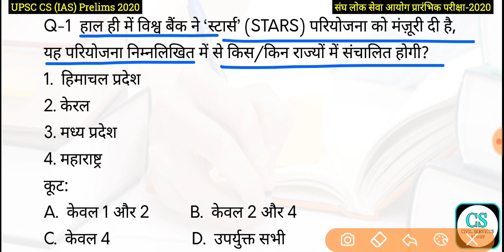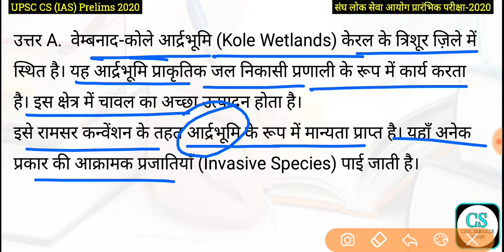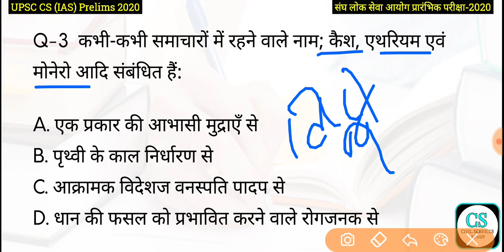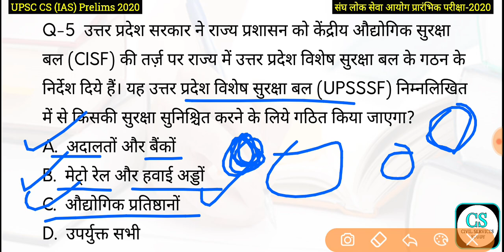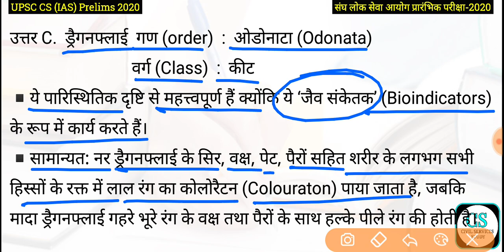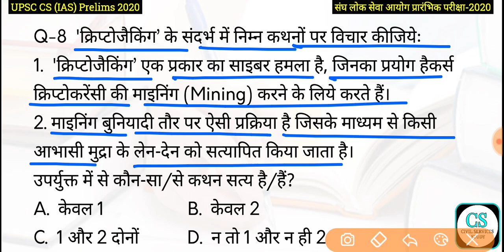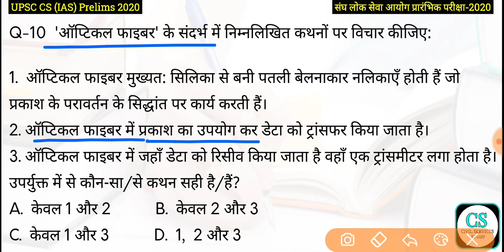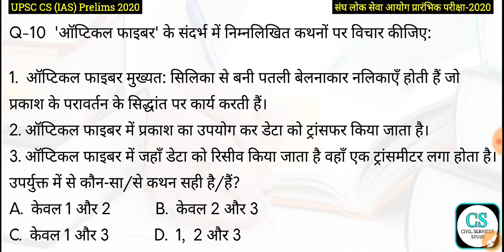UPSC Civil Services (IAS) Prelims Test Series 2020, Test-418